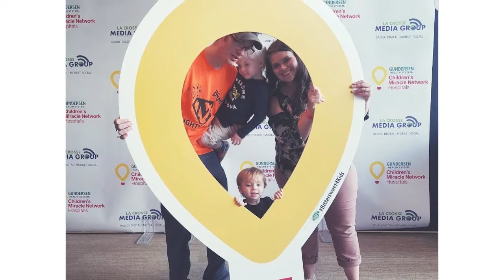2019-2020 Children's Miracle Network Hospitals Heroes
Gundersen Health System